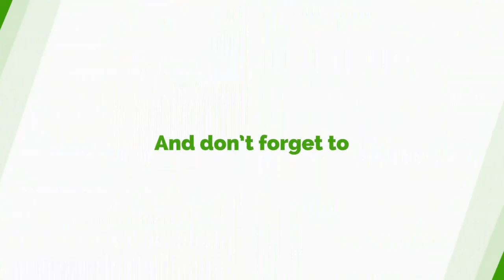Suspension Of Atubigah: Party Did Not Discriminate Against Him But......... - Peter Boamah Otukornor